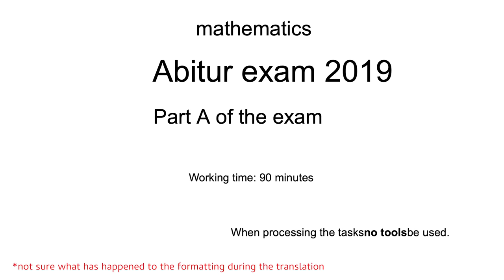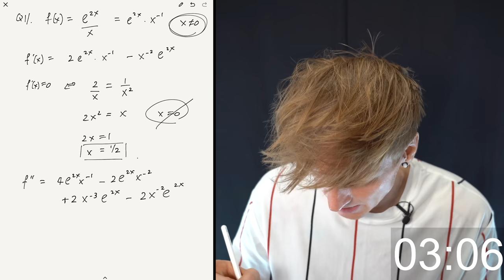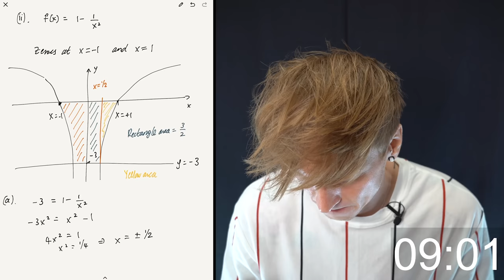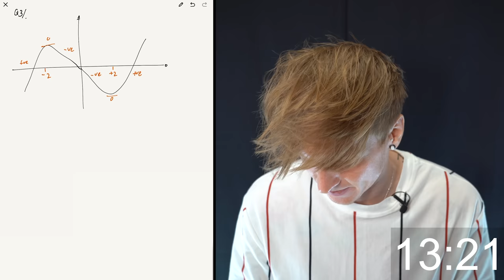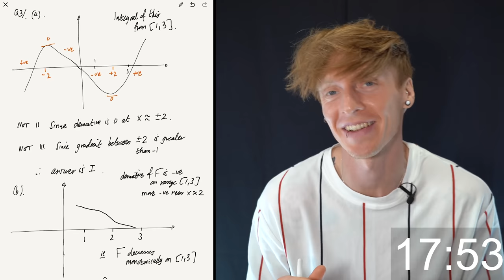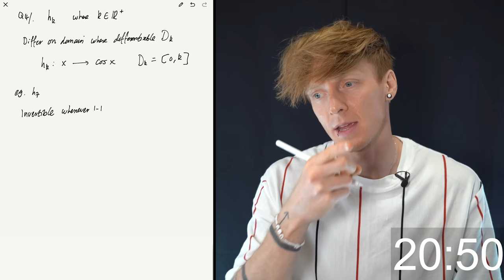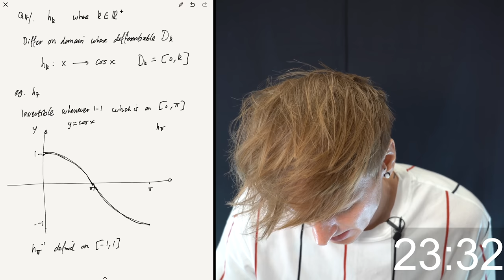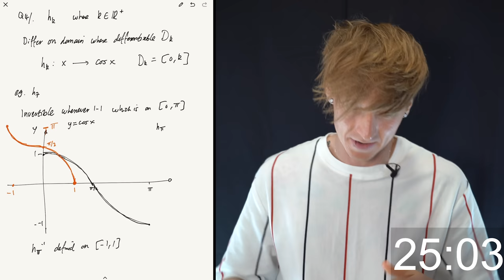Oxford University Mathematician takes German High School Maths Exam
Oxford Mathematician Dr Tom Crawford sits the 'Abitur Mathematik' - the maths exam taken by students in Germany at the end of high school. Test yourself with the Maple Learn worksheet

The exam taken by Tom is the 2019 Abitur Mathematik from the German region of Bavaria. The paper is taken when leaving school at the age of 17 or 18.

A version translated into English (using Google translate) can be found

Produced by Dr Tom Crawford at the University of Oxford.

Tom is an Early-Career Teaching and Outreach Fellow at St Edmund Hall

Thanks to Miles Simmons for the Maple Learn worksheet and visualisations.

Sign-up for Maple Learn Premium using the code TOMROCKSMATHS for a discounted subscription. for more information.